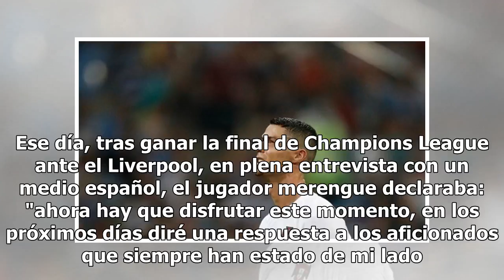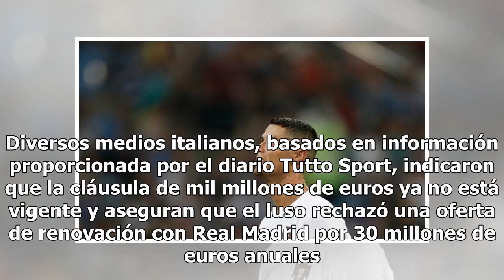¿Cristiano Ronaldo podría dejar al Real Madrid? Descubre cuál sería su nuevo equipo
El sábado 26 de mayo, Cristiano Ronaldo dejaba en el aire su futuro con el Real Madrid. Ese día, tras ganar la final de Champions League ante el Liverpool, en plena entrevista con un medio español, el jugador merengue declaraba: "ahora hay que disfrutar este momento, en los próximos días diré una re...